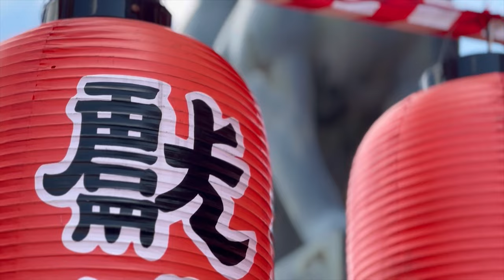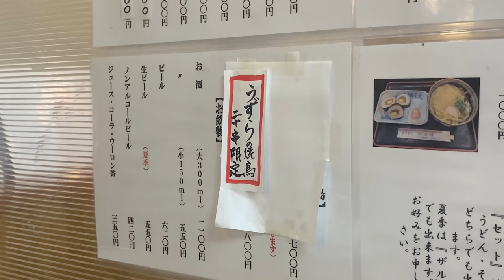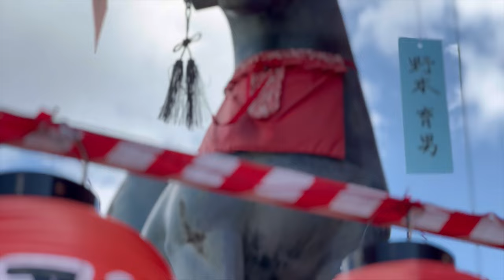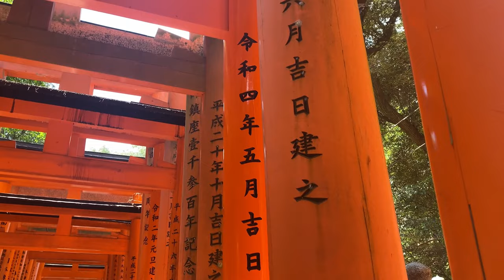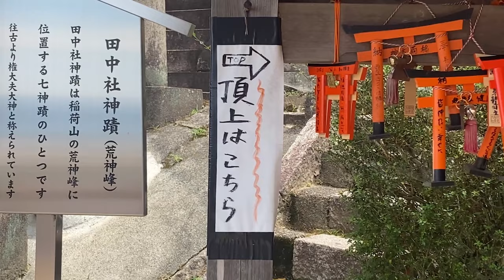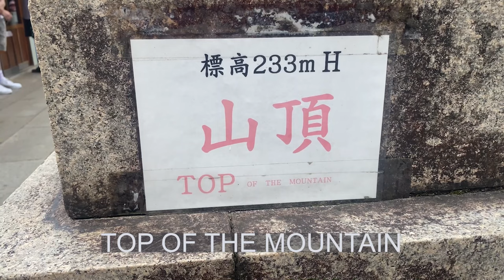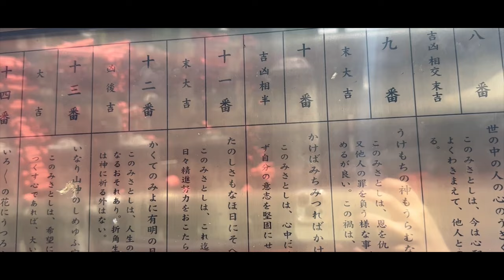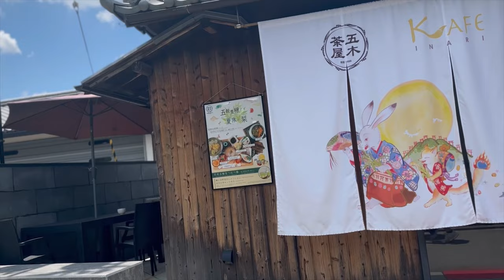【Japan travel Vlog】Exploring Fushimi Inari Shrine summit | Kyoto, Japan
Have you ever been to the summit of Fushimi Inari Shrine?
I have been to the top twice.
The path to the summit has mysterious atmosphere and makes me feel as if I have wandered into another world...⛩︎🦊

scene:
Opening (0:00)
Restaurant Inafuku (00:57)
Fushimi Inari Taisha (04:28)
Thousand Torii Gates (06:50)
Yakurikisha (11:22)
summit (12:34)